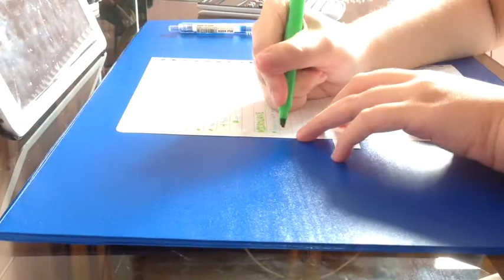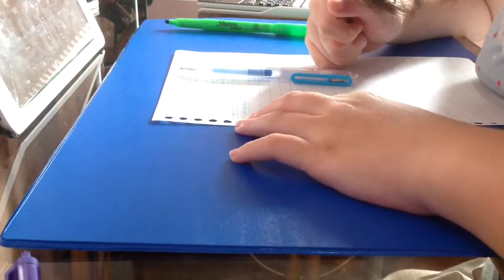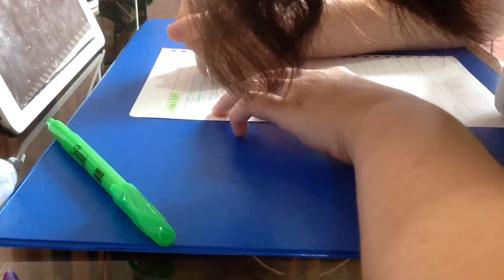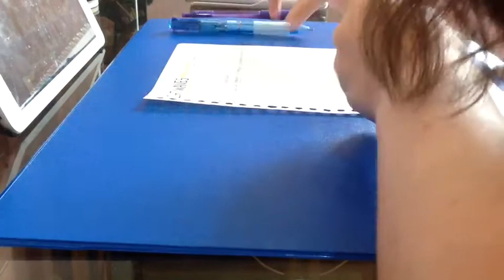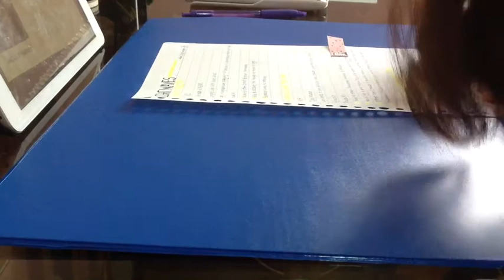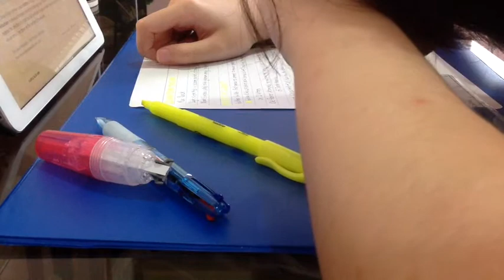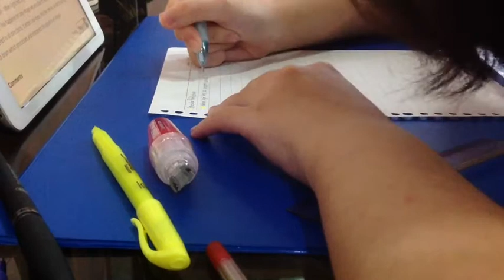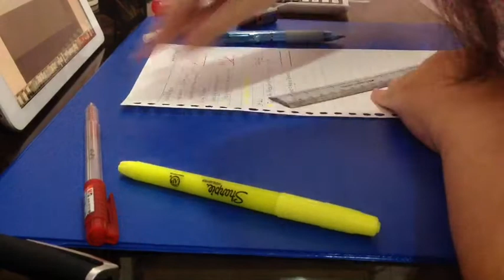1.5 Hours Study With Me | Granger Productivity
A real time study with me with ASMR.

Code: LLoLbd